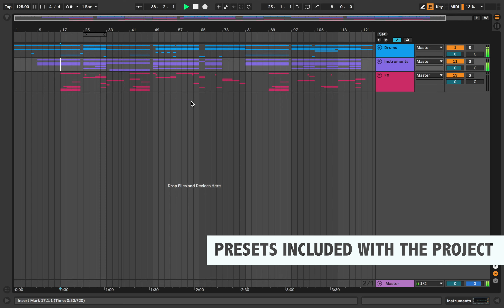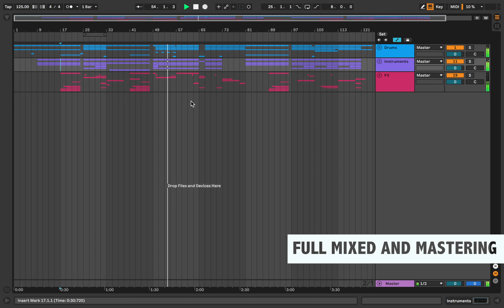Tech House Ableton Template (Chris Lake, Pickle Style)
Tech House Ableton Template inspired by Chris Lake, Pickle. This Project made in Ableton Live 11.1 with Xfer Serum and learn Ableton Secrets of producing Tech House Track.

⚙ Template Feature:
🎚 DAW: Ableton Live 11.1 or higher
🎸 VST Plugins: xfer Serum v1.306 or higher, Kickstart
🎹 Key: F Minor
🥁 BPM: 125
⏱️ Length: 3:58